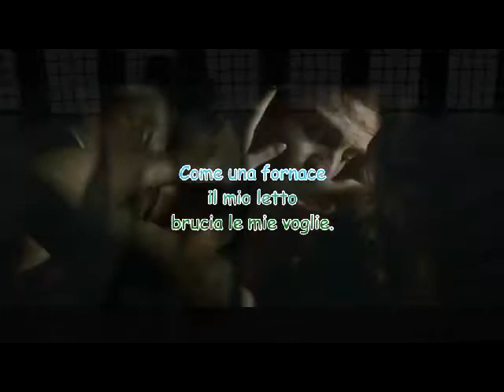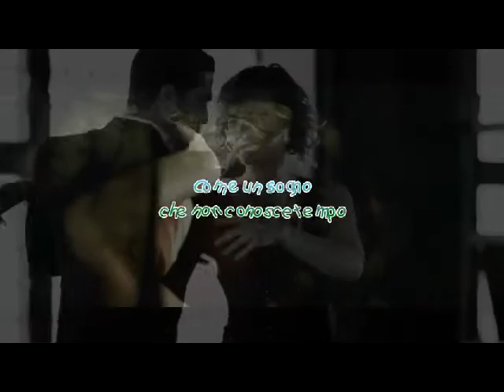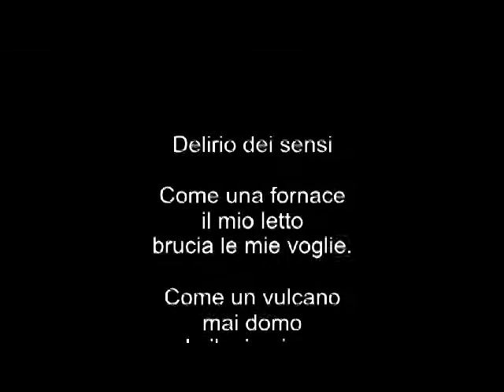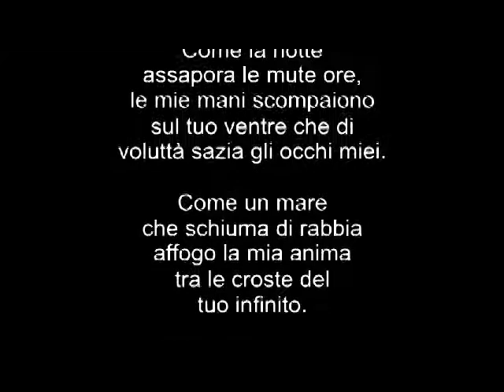Delirio dei sensi di Fausto Di Pasquale Musica Marco Velocci